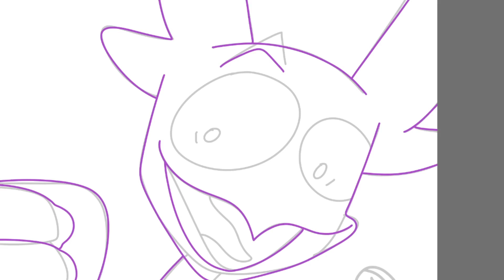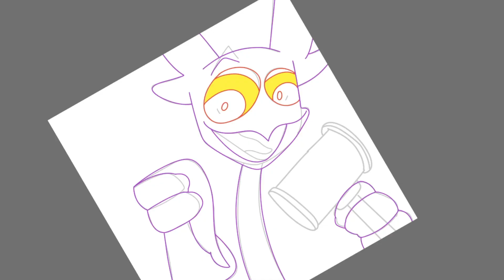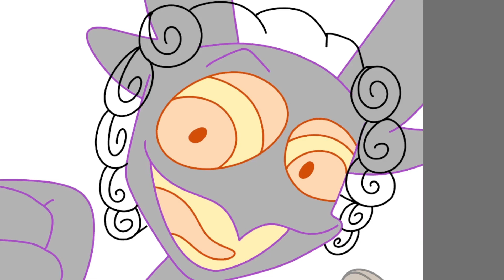Barnaby Halloween Speedpaint! ll The Judge, Jury, and Executioner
Wanted to draw some art of my favorite ghost owl for the spooky month!